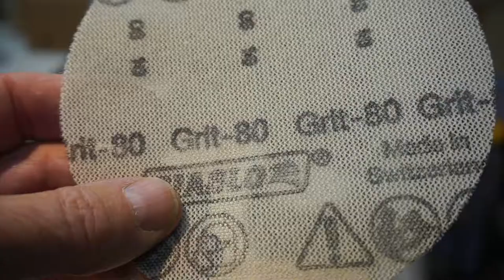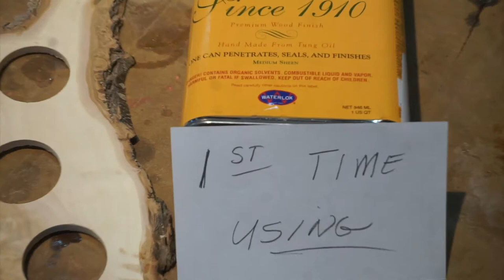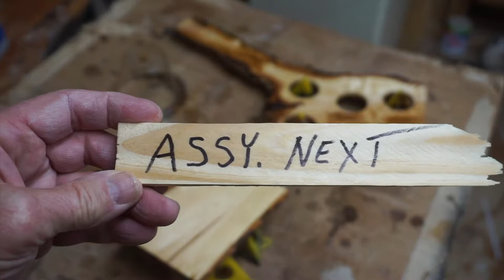Littlewierdshop, Keurig Coffee cups Holder for an RV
Wanted a unique holder for the Keurig coffee cups in my RV kitchen so... picked out a piece of willow cut with my Prazi Beam cutter & on my shop made mini Sawmill, (link below), and here is the process. Hope you enjoy!